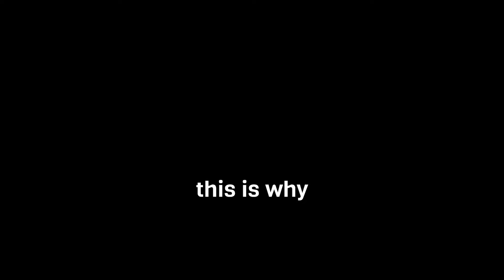Genji vs Pharah (I uninstalled Overwatch 2)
I HATE PHARAH! I HATE PHARAH! I HATE PHARAH! I HATE PHARAH!

In this intense Overwatch gameplay video, witness the epic showdown between Genji and Pharah as they clash in a battle of skill and strategy. Join us as we explore the challenges Genji faces when going up against the formidable Pharah. With her aerial superiority and devastating rocket barrages, Pharah proves to be a formidable opponent for Genji. Will Genji be able to overcome the odds and
emerge victorious? Tune in to find out!

00:00 Introduction
01:18 Games Without Pharah
02:12 Games With Pharah
03:06 How to Counter Pharah as Genji
06:03 Outro